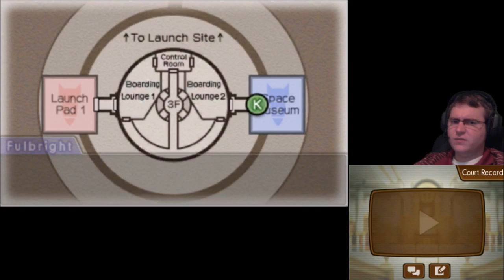Phoenix Wright: AA - DD (Part 94) Episode 5: Injustice we Trust!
Yeah, that title is something I looked up after playing the game, apparently some people think Bobby Fullbright is actually saying THAT over and over... which makes sense now doesn't it... especially with everything we've learned in the last video AND what we find out in THIS video...